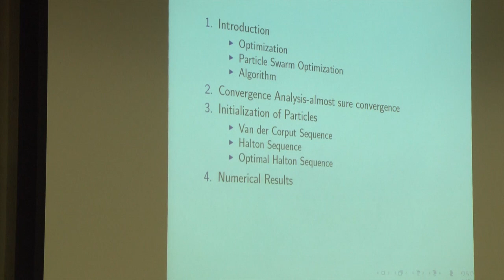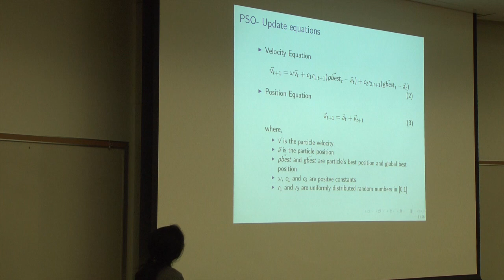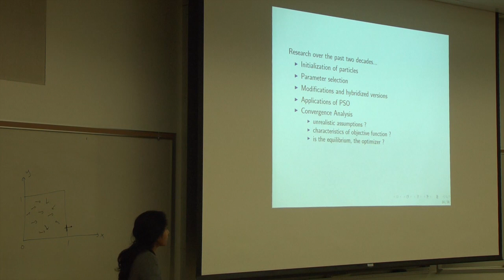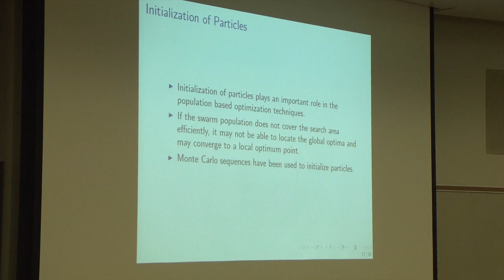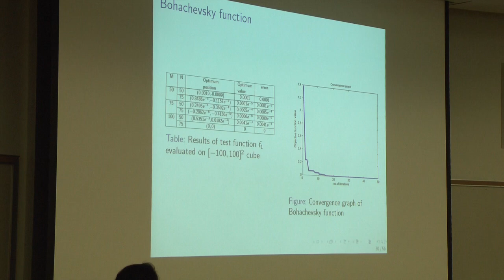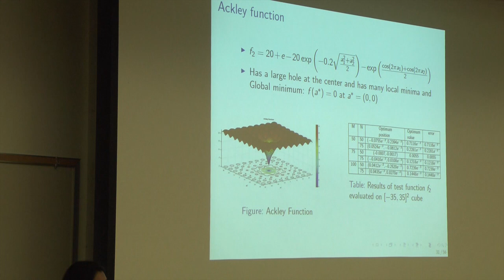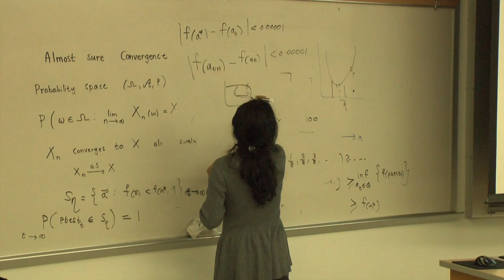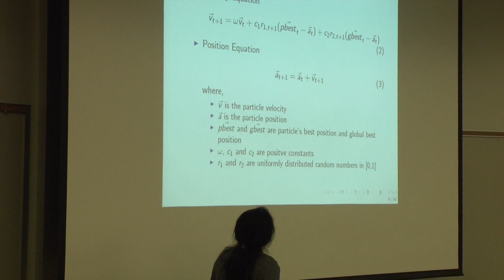Beling Lecture - Ganesha Weerasinghe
Ganesha Weerasinghe spoke at Illinois Wesleyan on March 29, 2018 as part of the Beling Lecture Series.

Title: Convergence Analysis and Numerical Simulation in Particle Swarm Optimization

Her Abstract: Nature; including mankind loves to optimize and the world is far from being deterministic. Thus, stochastic optimization is important and active area of research in applied mathematics. Inspired by the social behavior of the bird flocking or fish schooling, the particle swarm optimization (PSO) is a population based stochastic optimization method developed by Eberhart and Kennedy in 1995. It has been used across a wide range of applications. Uniform random numbers are used to initialize the particles in the PSO algorithm. In literature Faure, Halton and Vander Corput sequences have been used for initializing the swarm in PSO. Quasi-random(or low-discrepancy) sequences such as Faure, Halton, Vander Corput etc are deterministic and suffers from correlations between radical inverse functions with different bases used for different dimensions. In this talk, I present the effect of initializing the swarm with scrambled optimal Halton sequence, which is a randomized quasi-random sequence. This ensures that we still have the uniformity properties of quasi-random sequences while preserving the stochastic behavior for particles in the swarm. Though there have been several studies about the convergence of PSO the convergence proofs in these studies are either imprecise or under unrealistic assumptions. Here, I present almost sure convergence analysis of PSO. Numerical experiments are conducted with benchmark objective functions with high dimensions to verify the convergence and effectiveness of the proposed initialization of PSO.